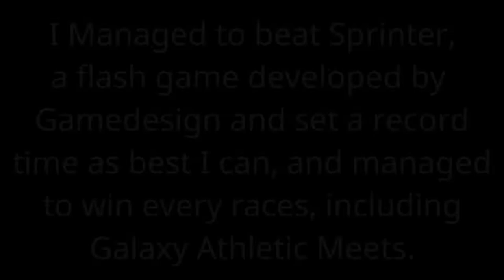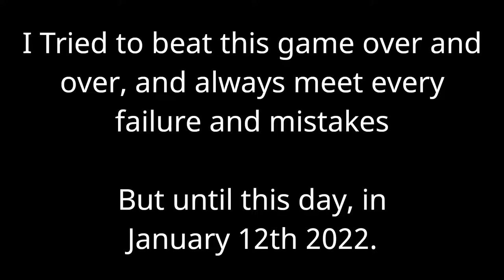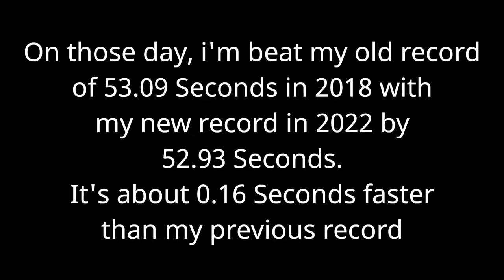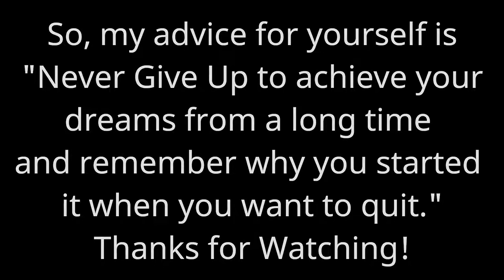Revisiting Sprinter In 2022 - Can I Beat My Old Record In 2018?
After some many attempt to beat my old record at this game, finally i can beat this game once again with a new record. I'm also beat every races on this game with record time below 9 Seconds, although most of my record time didn't beat the old record due to my physical constraint. Actually i want to add some footage of my failure on this game, but accidentaly delete all of those recording due to keep my PC storage and ease me to make this video. At this time, i play this game on crazygames (I lived in Indonesia, so i play this game on onlinegame.co.id) because the original site of this game is not functioning due to end of adobe flash support, and those site didn't upload the HTML5 Version of those game.

Timeline
00:00 - Intro
01:30 - School Child Rally (Record: 08.91)
02:04 - Physical Festival (Record: 08.83)
02:32 - High School Competitions (Record: 08.90)
03:02 - National Sports Festival (Record: 08.82)
03:29 - The Olympics (Record: 08.78)
04:10 - Galaxy Athletic Meets (Record: 08.69)
Total Time: 52.93 Seconds (0.16 Seconds Ahead old Records)
05:25 - Conclusion
05:35 - Time Table Comparison
05:45 - Epilogue
05:55 - Closing
06:03 - Copyright